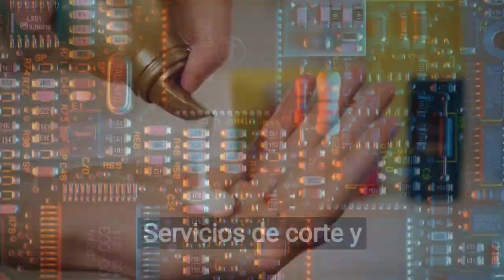5 ideas de negocio con poca inversión 2023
5 ideas de negocios rentables con poca inversión que pueden ser una excelente opción para comenzar un negocio propio. Entre estas ideas se encuentran los servicios de limpieza, la reparación de electrodomésticos, los servicios de corte y peinado de cabello a domicilio, la venta en línea de productos artesanales y los servicios de traducción. Es importante investigar si la idea de negocio es viable en tu área y si existe una demanda suficiente para generar ganancias. Con esfuerzo y dedicación, cualquier negocio puede convertirse en un éxito.